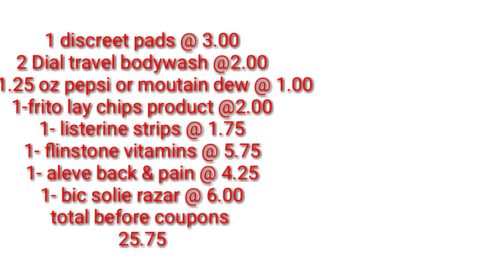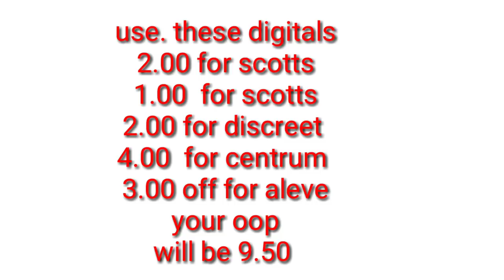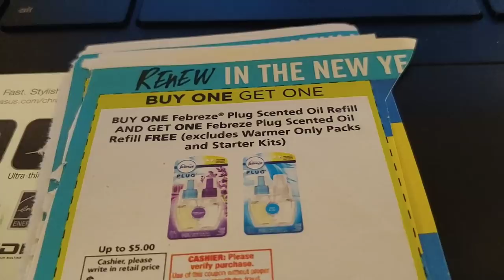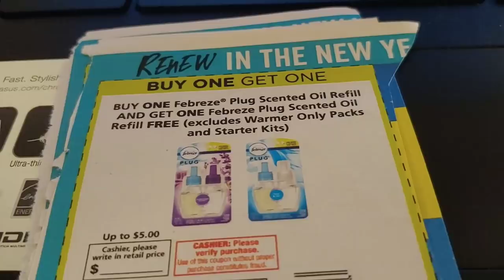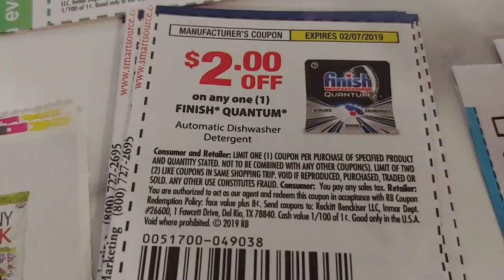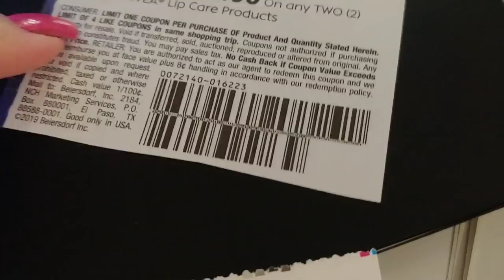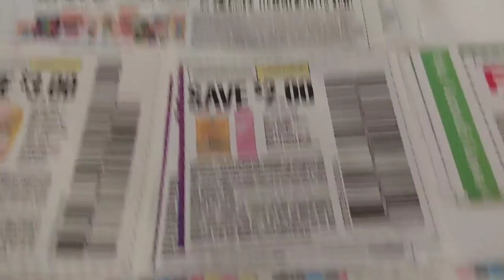Dollar General 5 off 25 scenarios for 01/19/19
Dollar General 5 off 25